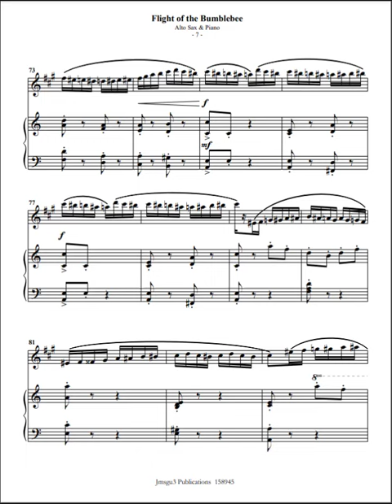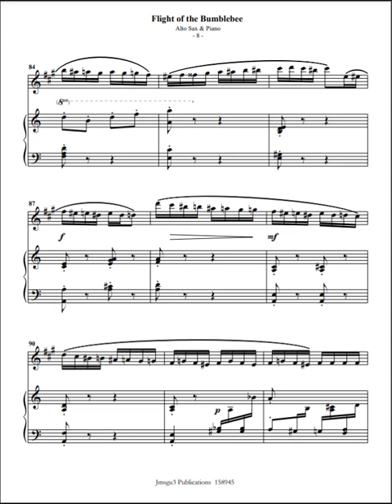Korsakov: Flight of the Bumblebee for Alto Saxophone & Piano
Flight of the Bumblebee is, to be sure, an orchestral interlude composed by Nikolai Rimsky-Korsakov for his opera The Tale of Tsar Saltan. Of course, Korsakov intended to musically portray a bumblebee's chaotic flying pattern. Nowadays, this piece is one of the comparatively more famous classical works because it frequently appears occasionally in popular culture. The piece appears notably in the opera at the close of Act III, Tableau 1. This is when the magic Swan-Bird changes the Prince (the son of the Tsar) into a bee so he can fly away to visit his father. Interestingly, at this point in the drama, his father, in effect, does not know that he is alive.

Korsakov Background
Nikolai Rimsky-Korsakov (1844 –1908) was a uniquely famous composer from Russia. He was likewise a member of an infamous assembly of composers called The Five. Korsakov was furthermore an expert in orchestration. His correspondingly most famous orchestral compositions- Capriccio Espagnol, the Russian Easter Festival Overture, and the Scheherazade suite- are essential monuments of the standard music repertoire.  Also comparatively very important are his suites and excerpts from his 15 operas. In his music, Korsakov used Russian folklore and fairy tales, such as Scheherazade.

Nationalistic Style
Like fellow outspoken composer Balakirev, Korsakov believed in creating a nationalistic, Russia-centric style of classical music. The new style was called "Orientalism." It similarly relied on native Russian materials, exotic scales, and experimental harmonic, melodic, and rhythmic procedures. This practice, conversely, ran counter to the developments in Western musical culture.

Musical Developments
Nevertheless, Korsakov developed an appreciation of Western musical techniques after he became a professor of musical composition, harmony, and orchestration at the Saint Petersburg Conservatory in 1871. Moreover, he undertook a rigorous three-year program of self-education. He mastered Western methods, incorporating them with the influences of Mikhail Glinka and other members of The Five. His techniques of composition and orchestration were additionally enriched by his exposure to the works of Richard Wagner.

Naval Service
Korsakov combined his music career accordingly with a career in the Russian military. He was in the first place an officer in the Russian Navy. In due time, he was appointed a civilian Inspector of Naval Bands. As a result, Korsakov expanded his knowledge of woodwind and brass playing, which heightened his orchestration capabilities.

Legacy
In due time, Korsakov contributed a significant number of Russian nationalist works. He also prepared, occasionally, compositions by The Five for presentation. This brought their works straightaway into the active classical repertoire as well. He also shaped an entire generation of younger composers as a music educator. Therefore, music historians consider Korsakov the foremost engineer of what the public considers the Russian composition style. He was a transitional figure between The Five and the classically trained composers who became the norm over time. In addition to the Russians, he influenced non-Russian composers such as Ravel, Debussy, Dukas, and Respighi.